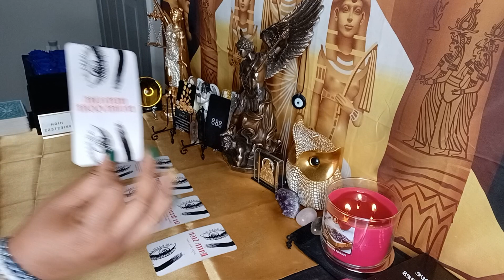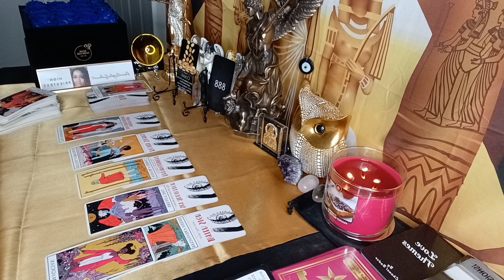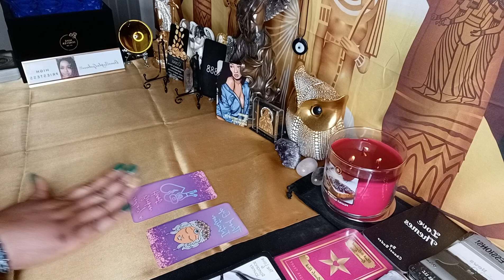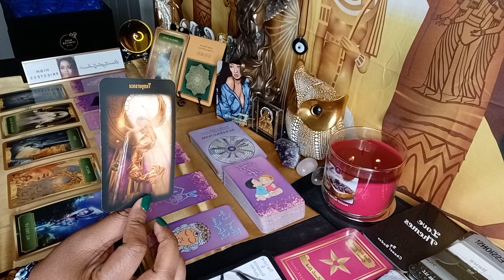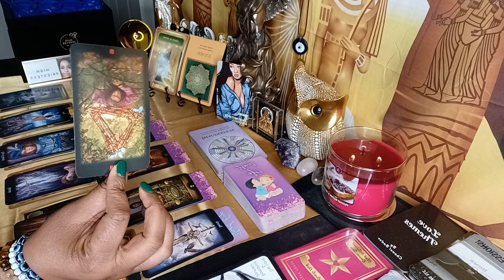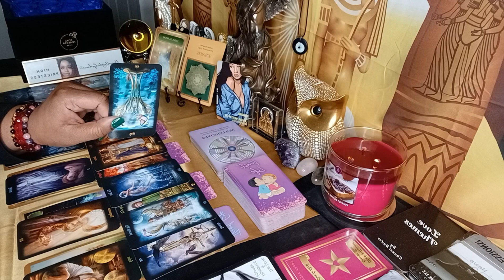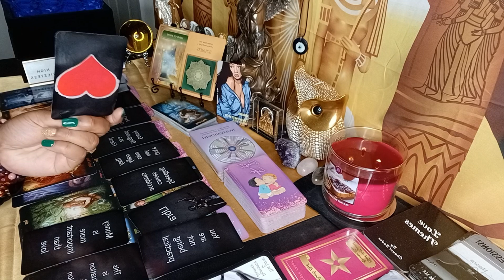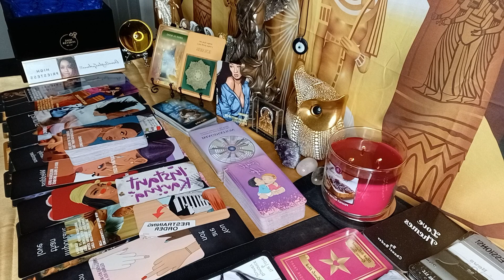BLINDFOLD OFF‼️DARK MAGIC EXPOSED THROUGH TAROT💥HUMILIATED😩MISJUDGED & CUT U OFF FOR SHARED EMEMIES💔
3255 Lawrenceville Suwanee Rd
Suite P-138

What's Needed From You Is:
3. Leave A Comment On A Current Video(You Guys Know I Check😁)
4. Click Like Button Please & Thanks🌟🎀🌟

2 Questions For $15 If needing ASAP add $10 and you'll be delivered within 48 hours.

🚨Emergency Readings - $125 They will be delivered with 48 hours of payment🚨

If You Are Taking Part In Spilt Payment Plan. I Book You When You Pay First Half. Second Half Is Due One Week From First Payment. Please  Communicate If Something Changes. If  You Neglect Agreement Their Will Be NO REFUND Of First Half.*

Thanks so much!😇🥰 Grateful 💜 🙏 to be able to walk in my Divine Purpose ✨ 🤗